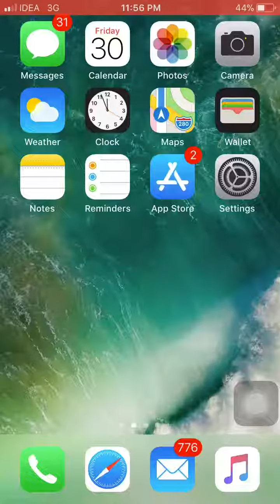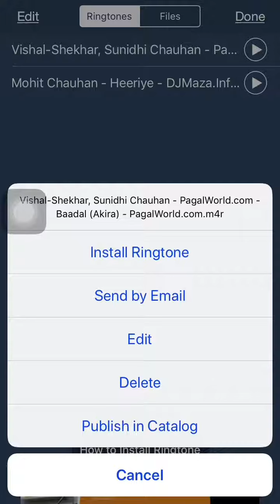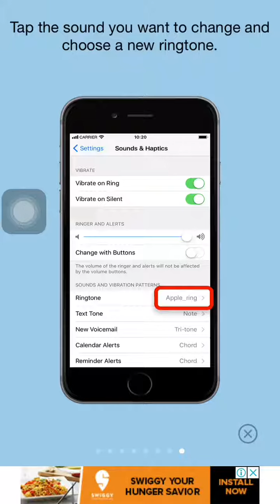Add external ringtones in iPhone 📱